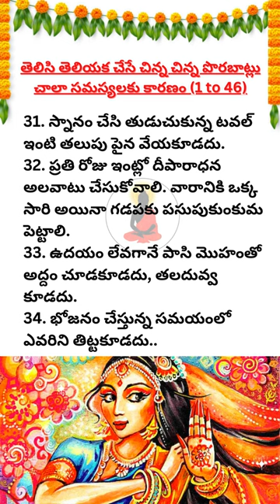తెలిసి తెలియక చేసే చిన్న చిన్న పొరబాట్లు చాలా సమస్యలకు కారణం (1 to 46)